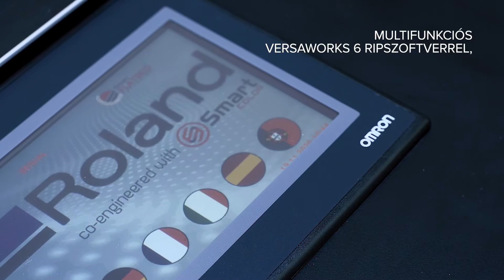Roland DG VersaUV LEC2 S-Series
Készítse el a legjobb minőségű UV nyomatokat a Roland DG LEC2 S sorozatú síkágyas nyomtatókkal

Fedezze fel a lenyűgöző VersaUV LEC2 S sorozatú síkágyas nyomtató családot.

Nyomtasson akár 230 mm-es magasságig

Adjon hozzá finom részleteket, izgalmas 3D textúrákat és domború hatást

Kimagasló nyomtatási minőség személyes ajándékokhoz és promóciós cikkekhez, csomagolás prototípusokhoz és speciális címkékhez, jelzésekhez és kreatív belső terekhez

Két szélességben kapható, LEC2-330S 762 mm (30”) és LEC2-640S 1625 mm (64”).